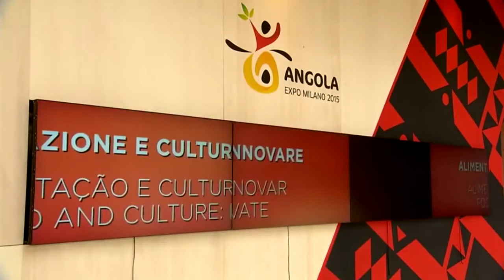ANGOLA WEB NEWS 13/08/2014